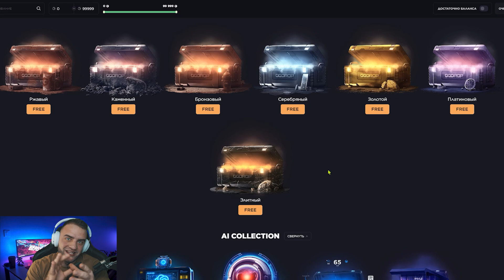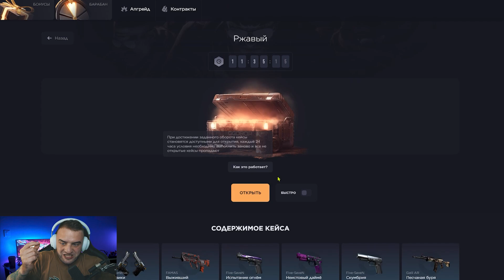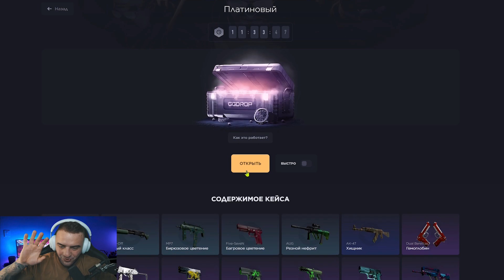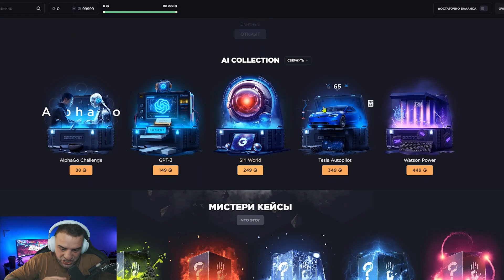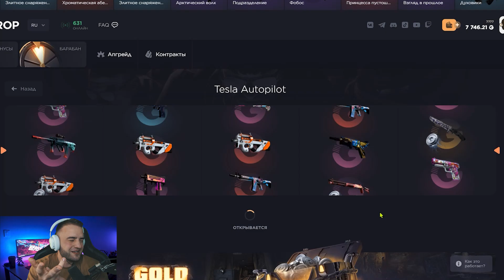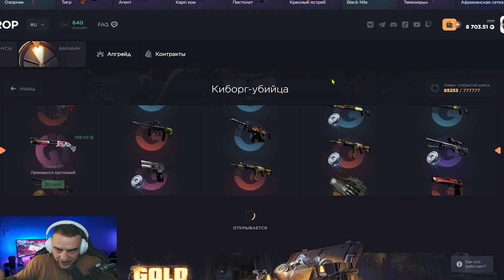C 0 РУБЛЕЙ до НОЖА на ГГ ДРОП 🔥 Возможно ОКУПИТЬСЯ с Бесплатных Кейсов на ГГ ДРОП ? ГГ ДРОП ПРОМОКОД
ГГ ДРОП ПРОМОКОД 11% - PRED

Это видео является ответом на вопрос " ГГ ДРОП ПРОМОКОД СКАМ?" После его просмотра каждый сделает вывод в отношении нашего любимого сайта под названиям ГГ ДРОП ПРОМОКОД. Сегодня мы проверим ГГ ДРОП ПРОМОКОД на честность. Закинул 1000 рублей на ГГ ДРОП ПРОМОКОД и пробую окупиться ГГ ДРОП ПРОМОКОД )